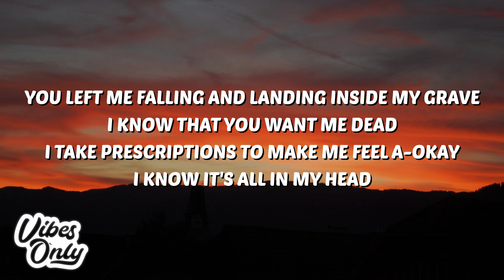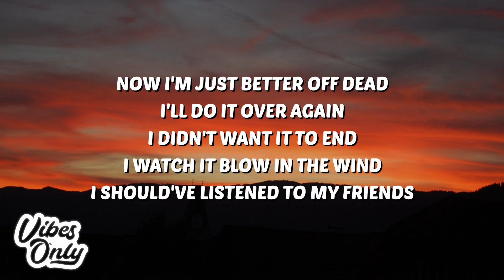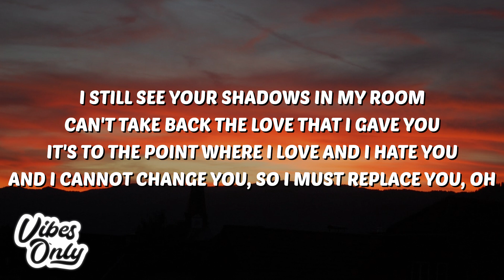Juice WRLD - Lucid Dreams Remix (Lyrics) ft. Lil Uzi Vert